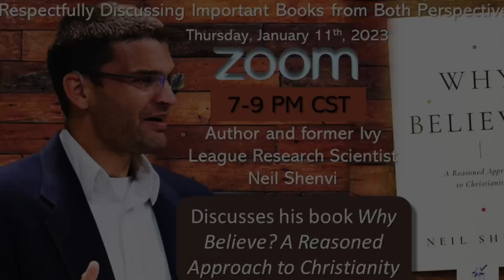Atheist & Christian Book Club - January 2024 with Dr. Neil Shenvi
Our January meeting features author, theoretical chemist, and Christian, Dr. Neil Shenvi discussing his book _Why Believe?_

The Atheist & Christian Book Club is a production of Watchman Fellowship, Inc. in conjunction with the Metroplex Atheists of DFW